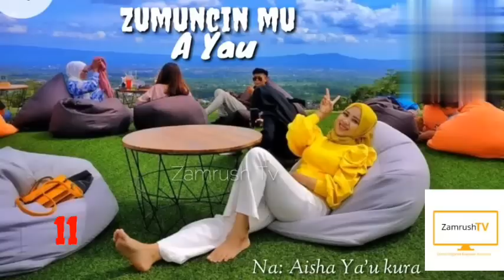Zumuncinmu A yau, 11. Shin kunsan meke gyara zumunci ko ya lalatashi?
Zumunci wata babbar ibadace, wadda Allah SWT da kanshi yai magana a kanshi. Shin a ina gyaran shi ko lalacewarshi take farawa? Ku saurari Zumuncinmu A Yau